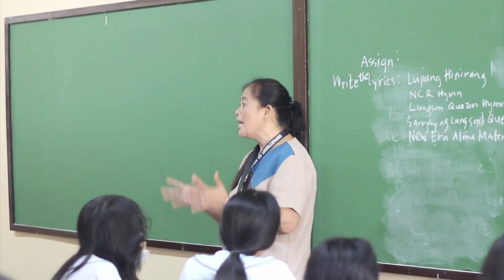Awardee of Teachers' Month Celebration 2023 - Quezon City 1